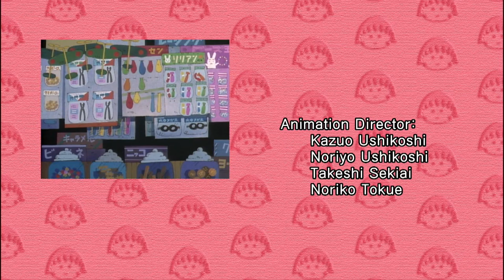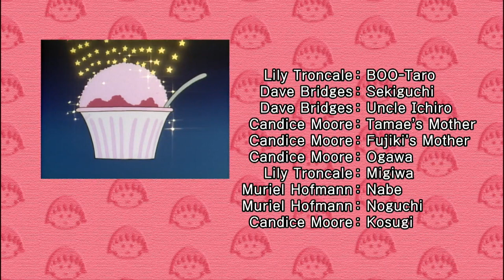Chibi Maruko Chan Eng Dub #972 "A WILD BOY OF THE NEIGHBOR TOWN"/"MOM'S TREASURE"